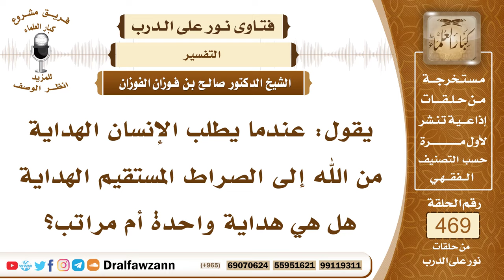6671- ما المراد بالهداية في قوله تعالى: اهدنا الصراط المستقيم؟ - الشيخ صالح الفوزان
"6671- يقول: عندما يطلب الإنسان الهداية من الله إلى الصراط المستقيم الهداية هل هي هداية واحدة أم مراتب؟
الجواب:كما ذكرنا، الهداية هنا المراد بها هداية التوفيق والثبوت على الحق بعد هداية الدلالة والإرشاد.
السيرة الذاتية:
للاشتراك في قناة الشيخ صالح الفوزان

14_ الشيخ محمد أمين الشنقيطي
يتيوب

15_سماحة المفتي عبد العزيز آل الشيخ
 يوتيوب

رئيس الفريق
لمشروع كبار العلماء